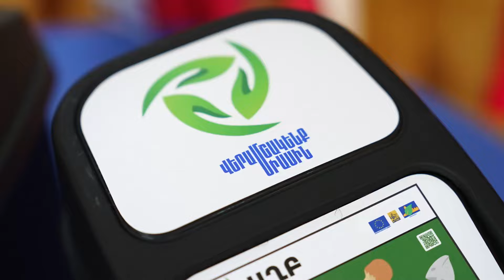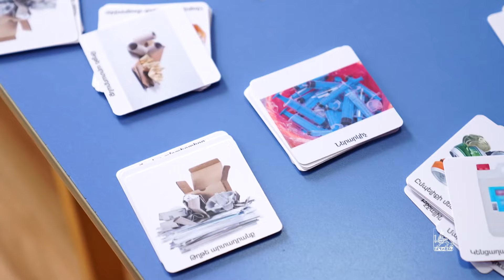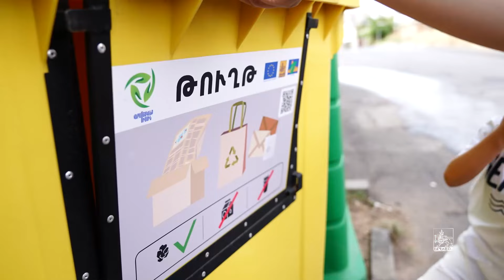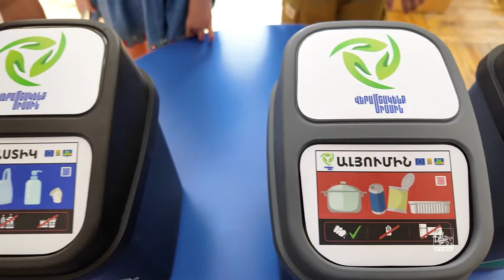Երեխաները սովորում են տեսակավորել թափոնները